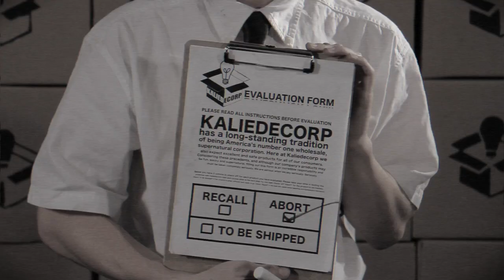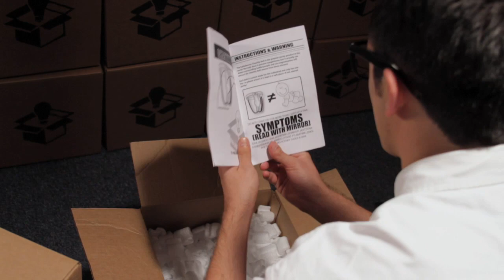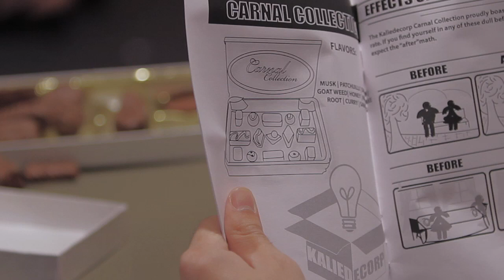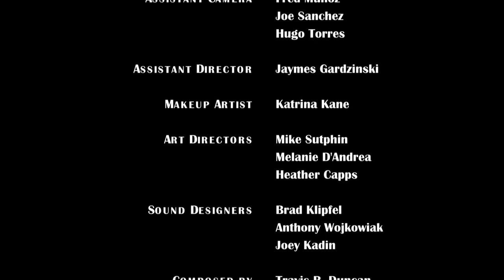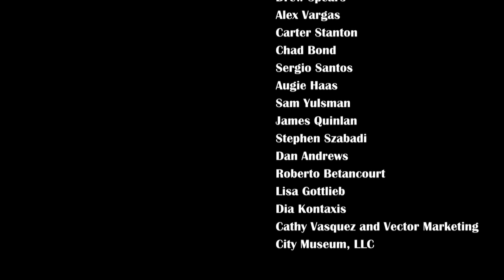Kaliedecorp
A Film by Brad Klipfel